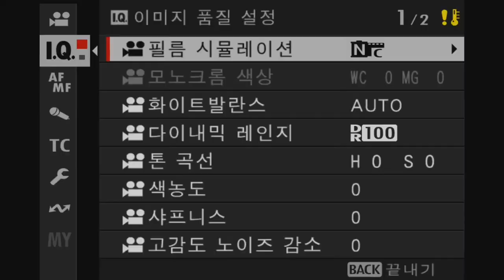FUJIFILM X H2S 온도